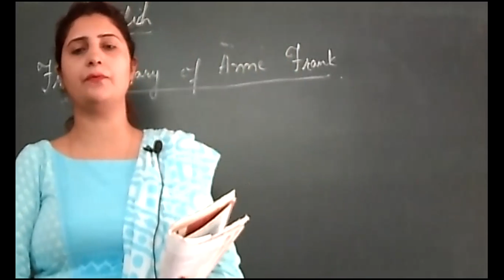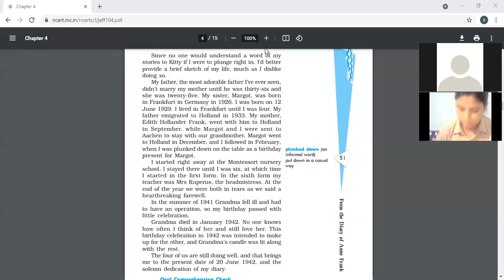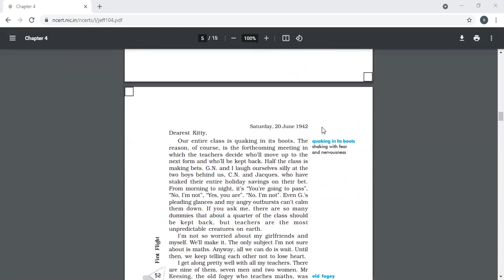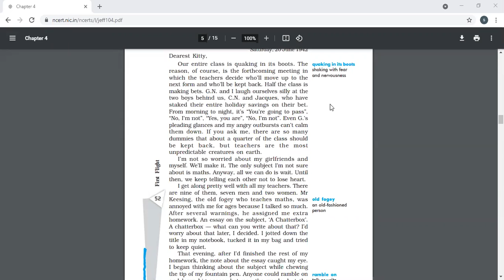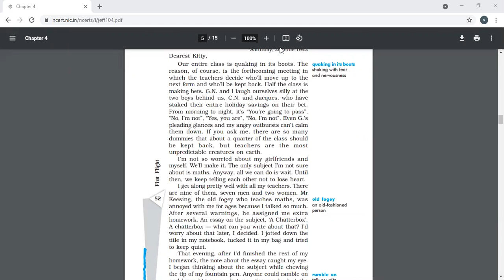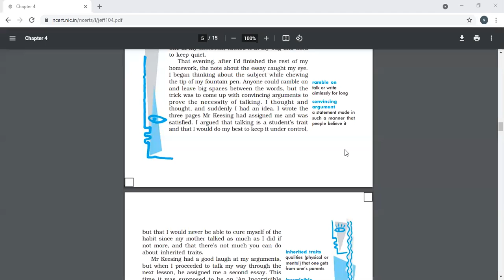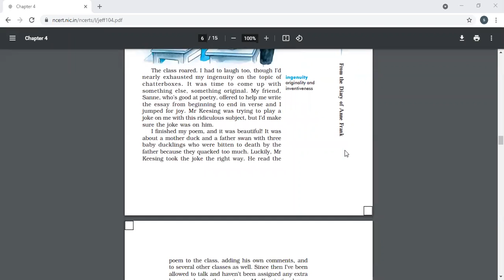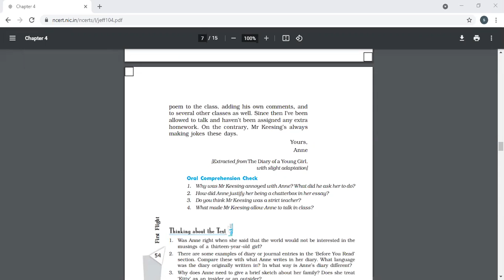13 7 21eng ,anne Frank,10 B